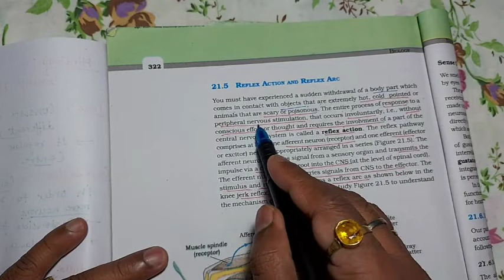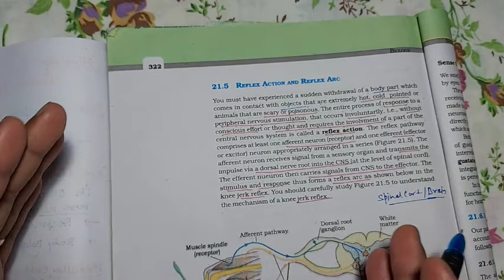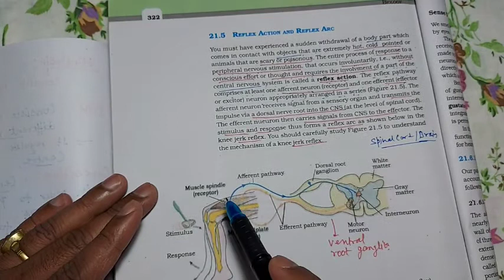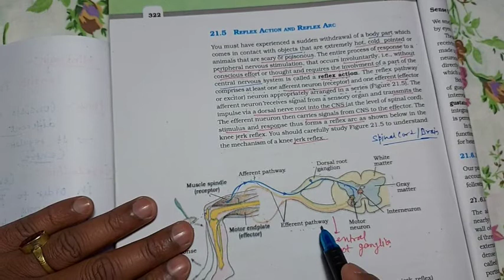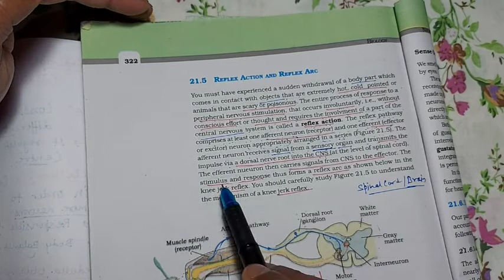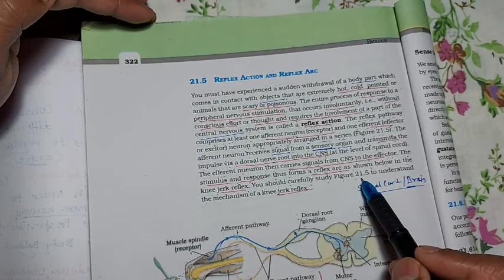Neural Control and Coordination| Reflex action & it's type | NEET| 11th| Abhay sir